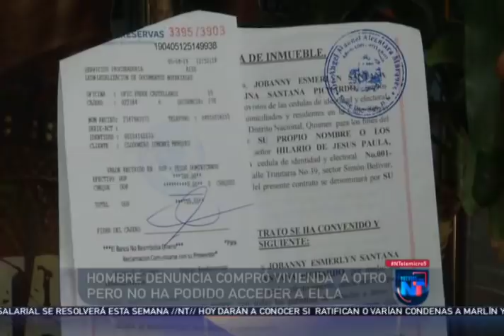Noticias Telemicro Primera Emisión, 15 de mayo 2019, BLOQUE #4